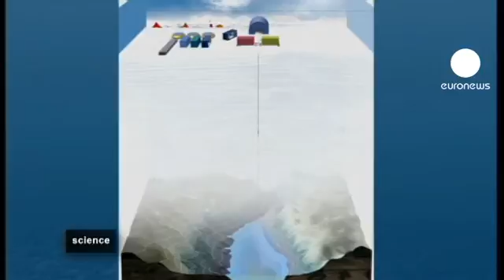euronews science - British Antarctic team to search for new life in sub-glacial lake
British scientists are due to begin drilling the ice sheet of Antarctica to reach a previously hidden lake. They hope a deep probe of Lake Ellsworth will reveal new forms of life kilometres beneath the ice.

The team is attempting to cut through 3.2 kilometres of ice to the lake which has been cut off from the world for up to 500,000 years.

The 12-man team will melt a 36 centimetre-wide borehole using a specialised hot-water drill.

By pumping 90,000 litres of water through a continuous, 3.5 kilometre hose, the team is hoping to break through to the sub-glacial lake.

Once through the ice, samples will be taken from the sludge on the lake bed, which could have been cut off from Earth's predominant evolutionary processes for millions of years.

The scientist's team coordinator Chris Hill told Euronews:
"What we actually find in the lake will be very interesting. We could find any number of orders of microbial life and that will be very interesting in itself. To find out how those microbes are surviving in such an extreme environment."

The lake bed sediments have the potential to paint a picture of the history of the West Antarctic Ice Sheet in a way never seen before. The microbes that scientists will find could also hold clues as to the nature of the planet's past climate.

And scientists add that if life can withstand even the deepest, darkest and most isolated conditions for thousands and thousands of years, then it has the ability to exist anywhere -- and by that they mean not just here on Earth.